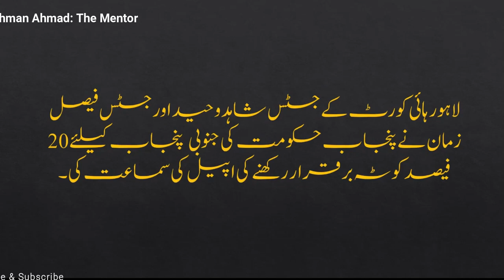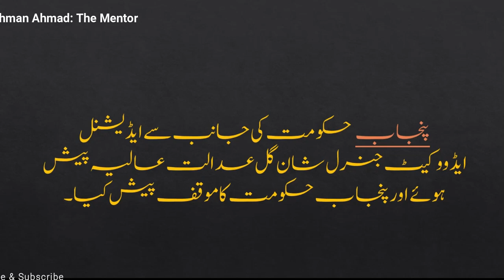PPSC - Good News for South Punjab Candidates